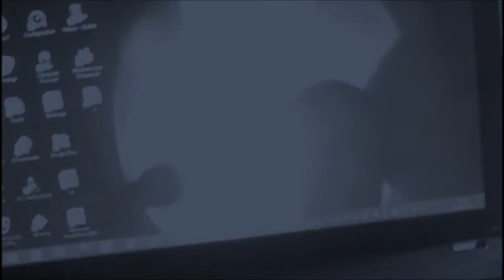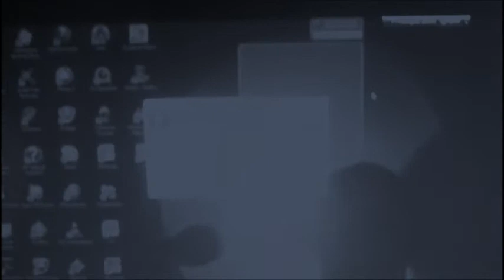LOW TEMPERATURE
articlenoise art